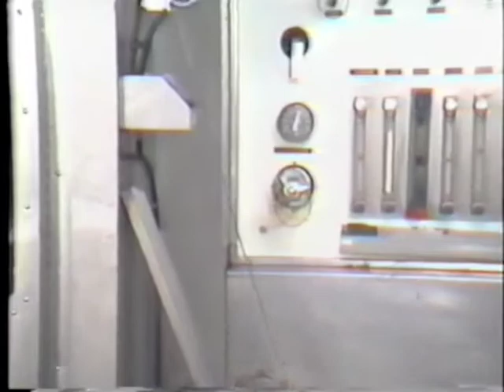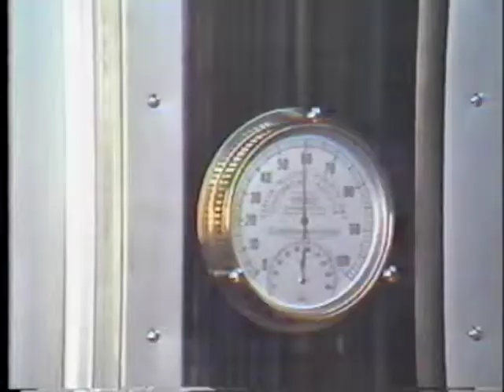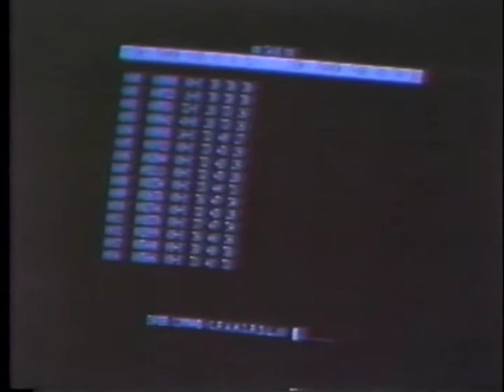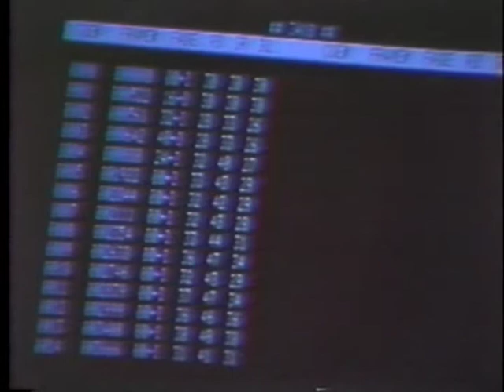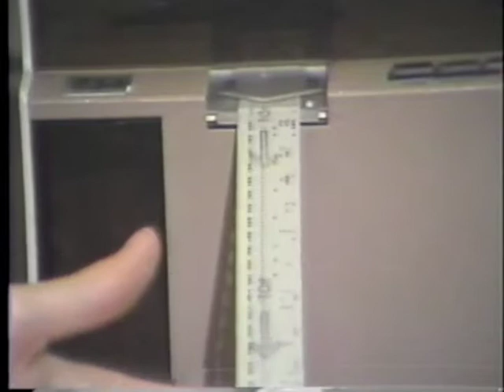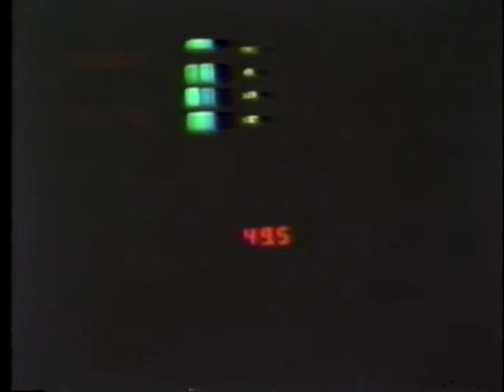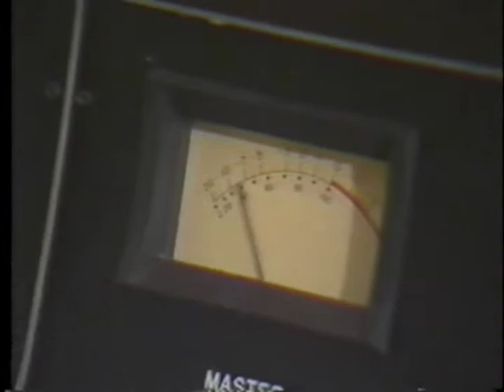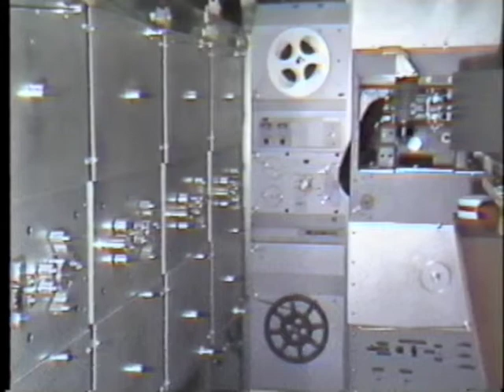Kluge Communications - see how 16mm film was developed and printed.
Viacom Cablevision Northshore Community Access produced this episode in 1982. It features filmmaker Rob Linder talking about his films and giving a tour of the post-production process of filmmaking in the 80's. Linder makes a claim that Eastman Kodak will always do it's best to make sure film isn't replaced by video. Unfortunately, that claim was proved wrong no more than 25 years later.